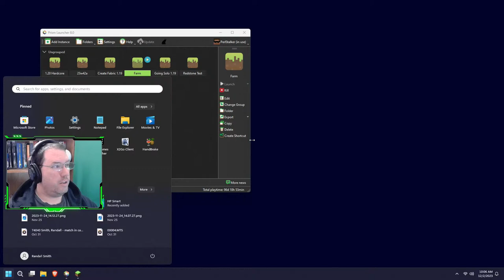Meat Factory Planning - Modded Minecraft - Stream Replay (12/2/2023)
Music Free Gaming is a family friendly channel! I mostly play Minecraft.

💖 Support Me 💖

🔗 Links 🔗

📜 Channel Rules 📜

-- No swearing
-- No politics
-- English only